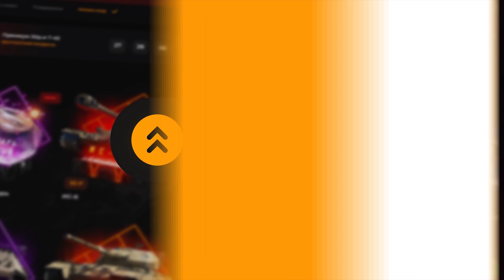Jagdpanther 💥 Нагнул на стоке и 100% предсказал врагов. Pavel The Professional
Меня зовут Павел. На этом канале вы найдёте множество крутых боёв World of Tanks, весёлые стримы и обучение. Гайды по всей технике и по всем картам. Советы, как брать три отметки, какой танк качать первым, какой прем-танк лучше и прочее.
Так же множество других игр с полными прохождениями